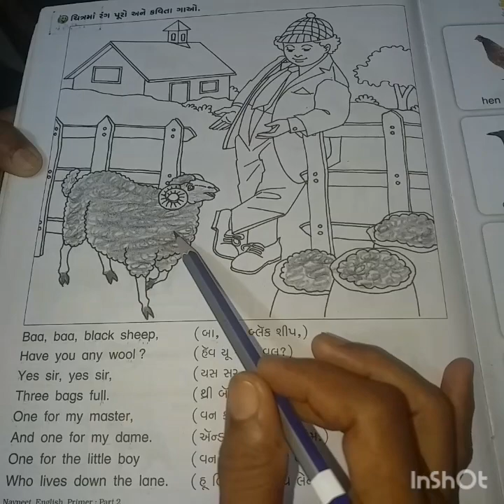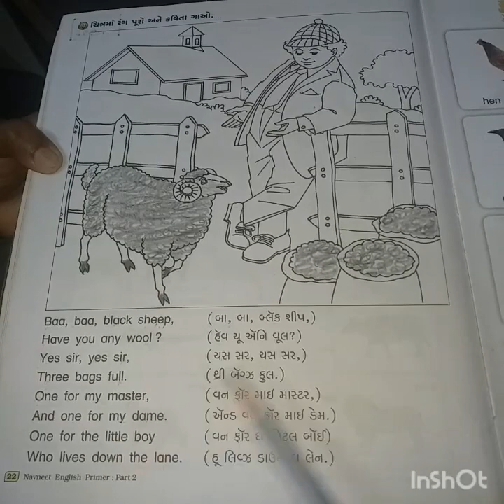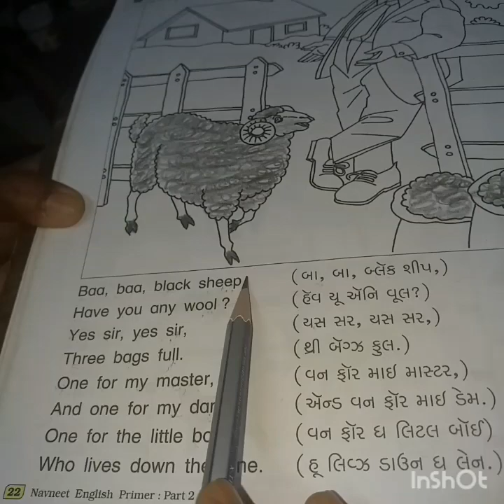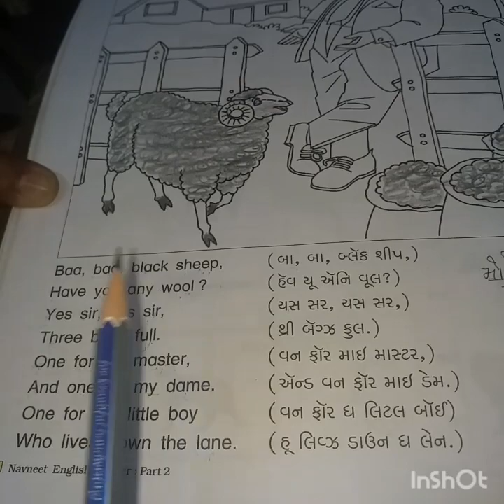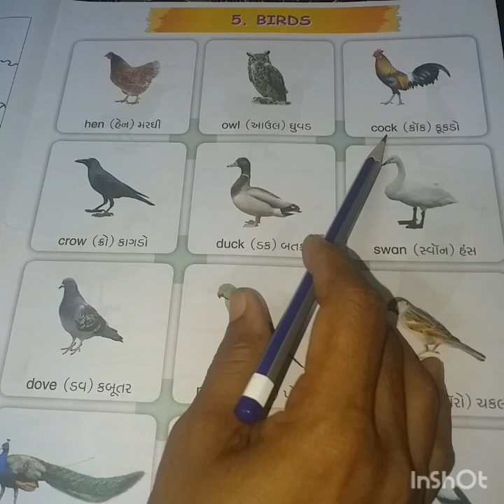Video(125) ધોરણ-2 || અંગ્રેજી || કવિતા: baa baa black sheep || L-5 Birds